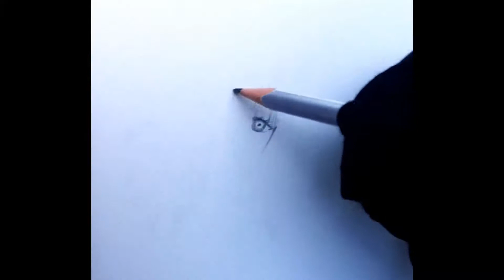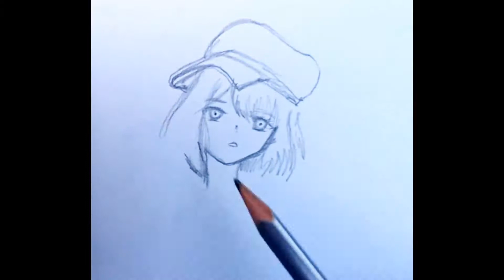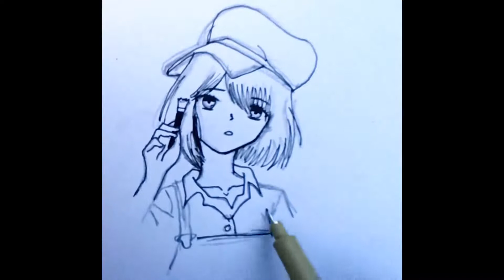how to draw girl painting | رسم فتاة ترسم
how to draw girl painting for beginners step by step  😍
رسم فتاة ترسم جميلة و سهل جدا للمبتدئين

الادوات
 قلم رصاص
قلم حبر
اقلام خشبية

❤️DrawCyber❤️
Welcome to my Drawing Channel. I always try to show the easiest way of drawing and Painting. From here You can Learn how to draw, shade and paint to improve your drawing skills.
مرحباً بكم في قناتي لتعليم الرسم للمبتدئين وسيتم نشر فيدوهات صعودا  ، دائما احاول الرسم بابسط الطرق لتعليم الرسم والتلوين، هنا يمكنك تعلم الرسم ، التضليل والتلوين لتحسين مهارتك وتطويرها
اتمنى دعم القناة باشتراك وتفعيل الجرس لتصلكم تنبيهات عند تنزيل فيديوهات جديدة
وشكرا لكم
يمكنكم متابعتنا ع انستغرام